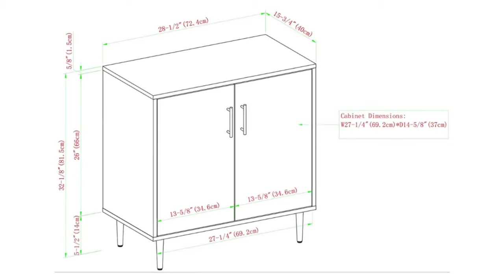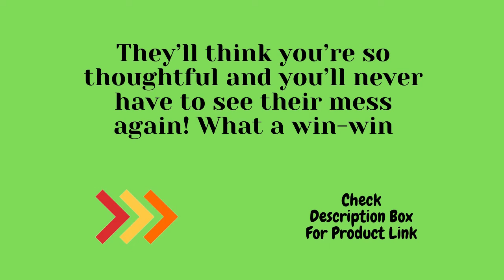walker edison mid century modern 2 door cabinet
Product Description
✅   Surprise your significant other with the gift of trendy storage.
✅   Give them a 28” modern faux bookmatch accent cabinet.
✅   Now, you don’t have to pester them about keeping tidy, as this cabinet is their new organization unit! Sick of their electronics lying around?
✅   Place them behind the stunning bookmatch inspired doors.
✅   Don’t like that there’s no room for their book collection?
✅   Make this nifty cabinet into a mini library.
✅   They’ll think you’re so thoughtful and you’ll never have to see their mess again! What a win-win.

Products Key Features
👉🏽  Dimensions: 26” H x 15” D x 28” W
👉🏽  Interior cabinet dimensions: 26” H x 14.625” D x 27.25” W
👉🏽  Top surface supports up to 70 Ibs.
👉🏽  Interior shelf supports up to 30 Ibs.
👉🏽  1 cable management port keeps cords tidy

It is important to also note that "Furniture atoz" channel is a participant in the  Amazon Services LLC Associates Program, an affiliate advertising program designed to provide a means for channel owners to earn advertising fees by advertising and linking to  amazon.com that may be affiliated with Amazon Service LLC  Associates Program.